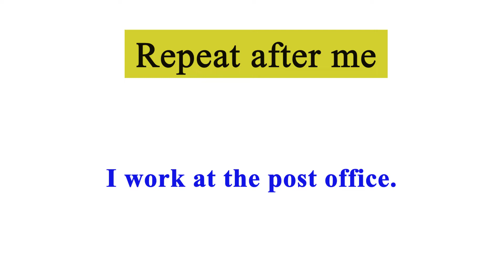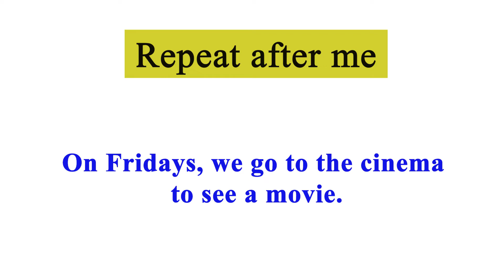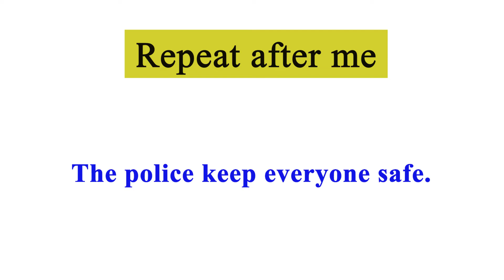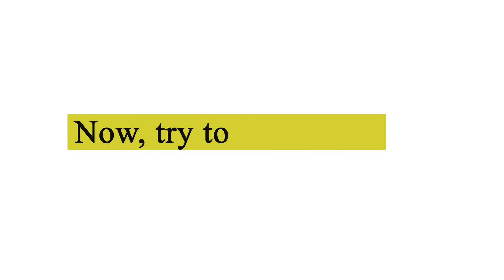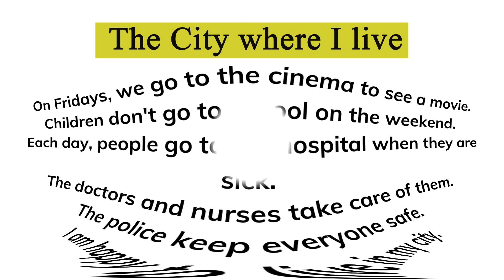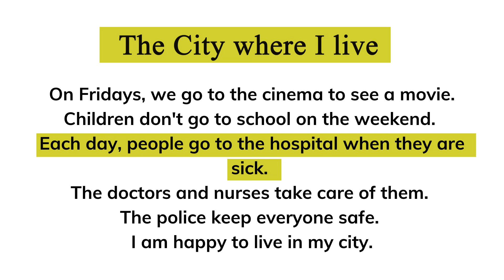Reading Practice| Improve Your Pronunciation In English | The City Where I live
Reading Practice will help you improve your learning English. So let's build up your vocabulary by reading practice. You'll learn some of the most important words and phrases in the English language. Reading Practice will improve your pronunciation in English. You will find to love your English study through reading practice.